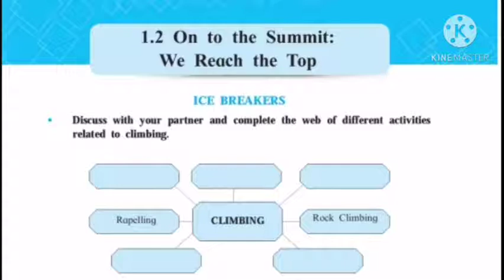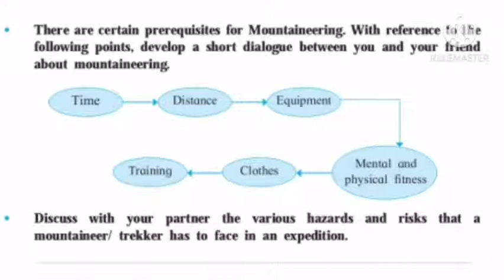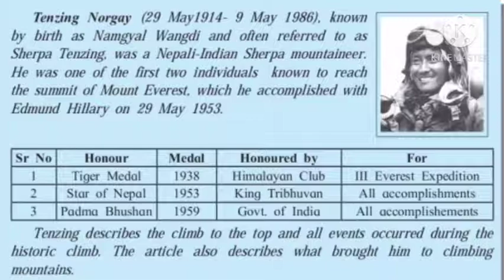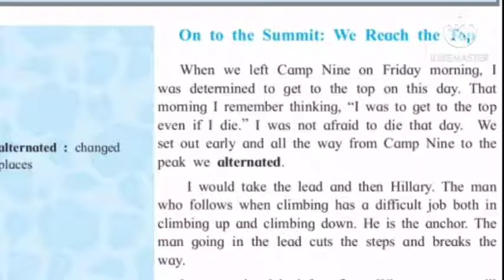1.2 On To The Summit: We Reach The Top